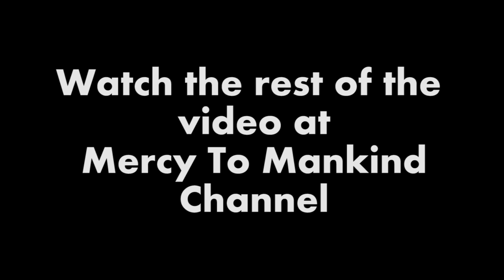Similarities Between Feminism and Islam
A change to the normal polemic and a discussion on some of the similarities between Islam and Feminism